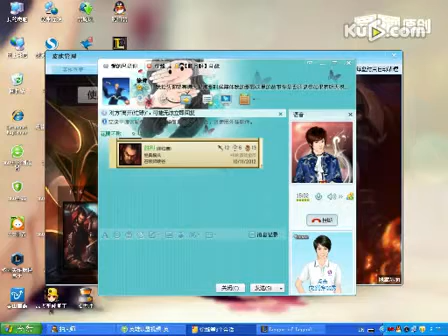非主流砍头哥2 英雄联盟 lol